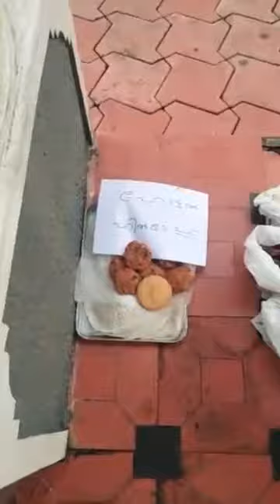അങ്കമാലി ഏരിയല്ലേ പ്രധാന ഹോട്ടലുകളിൽ നിന്നും പിടിയിച്ചെടുത്ത പഴകിയ ഭക്ഷണം......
എയർപോർട്ടിൽ നിന്നും വരുന്നവർ ആണ് അങ്കമാലി ഏരിയയിലെ ഹോട്ടലുകളിൽ ഭക്ഷണം കഴിക്കാൻ കയറുമ്പോൾ ശ്രദിക്കുക . അങ്കമാലി ഏരിയല്ലേ പ്രധാന ഹോട്ടലുകളിൽ നിന്നും പിടിയിച്ചെടുത്ത പഴകിയ ഭക്ഷണം